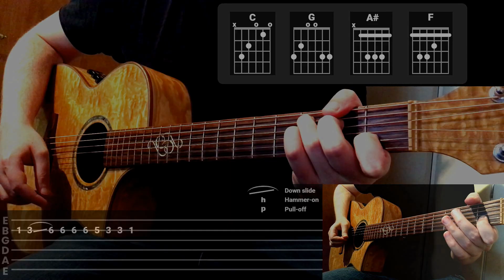SABATON - 1916 | Guitar Cover + Chords & Tabs (Motörhead Tribute)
This is my acoustic guitar cover of the song 1916 that was originally made by Motörhead but Sabaton made their own cover for it.
I added chords and tabs to the video so you guys can learn how to play the song.